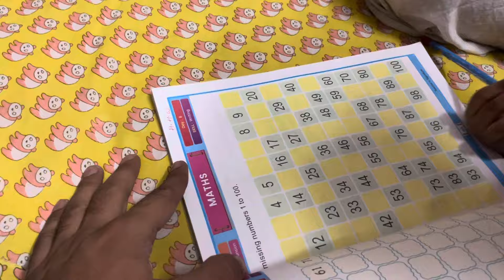नयी ड्रेस | मम्मी & संजना को सरप्राइज | मदर्स डे पार्टी | लाम्बा ने की शॉपिंग@Sanjanlamba Vlog 134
नयी नयी ड्रेस | मम्मी और संजना को सरप्राइज | मदर्स डे पार्टी | लाम्बा जी की शॉपिंग ​⁠@Sanjanlamba ​⁠ Vlog 134